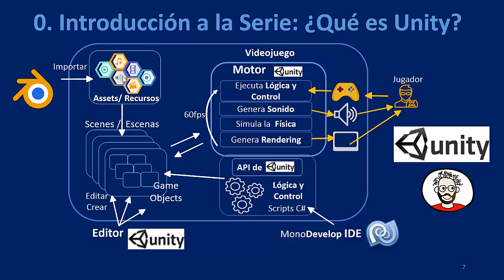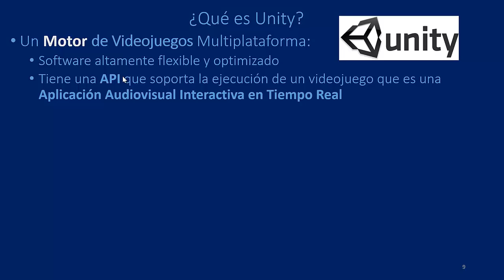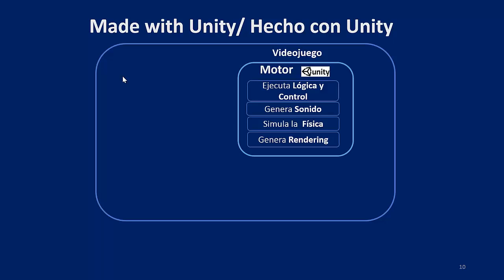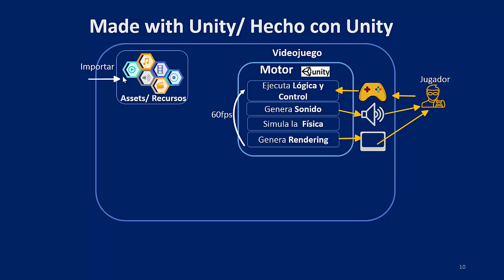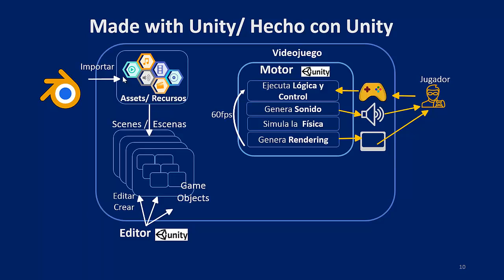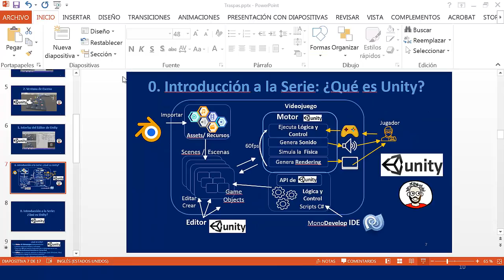0. Introducción de la Serie. ¿Qué es Unity?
Serie básica sobre Unity